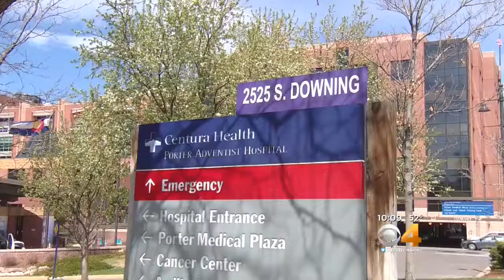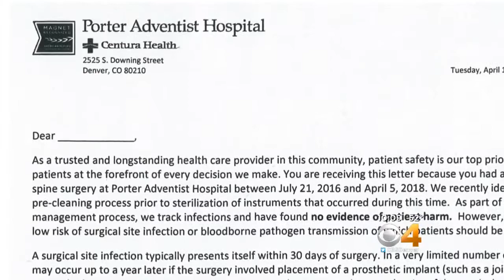Porter Adventist Hospital Resumes Surgeries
The investigation into the sterilization concerns continues.